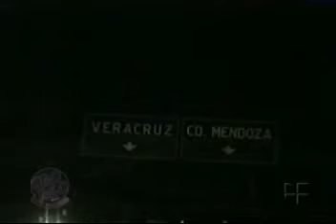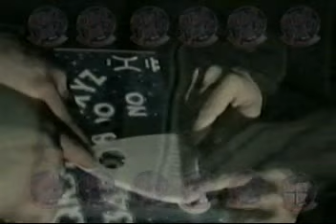Otro Rollo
Carlos Trejo